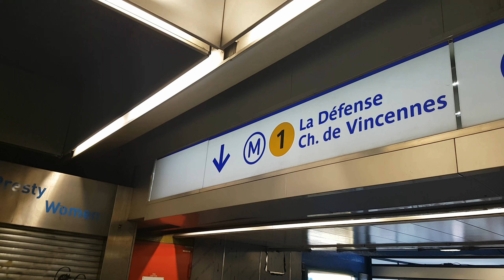Disneyland Paris 2018 Day 1 Aug Family Holiday